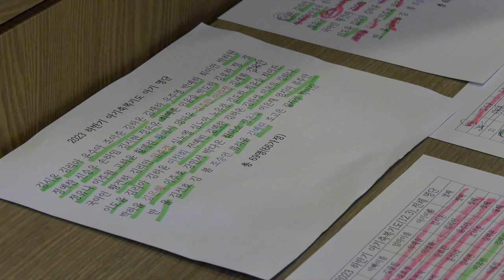아기축복기도 / 양육훈련수료예배 / 어와나 간담회 / 대영뉴스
🔸아기축복기도
🔸양육훈련수료예배
🔸어와나 간담회